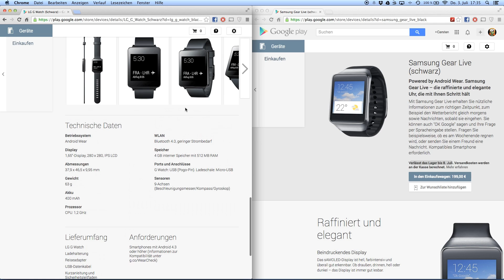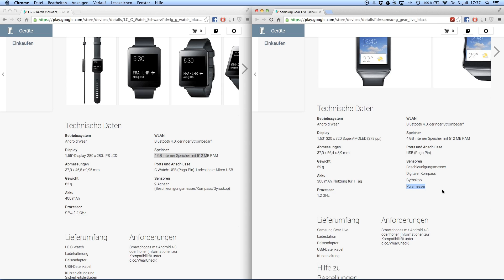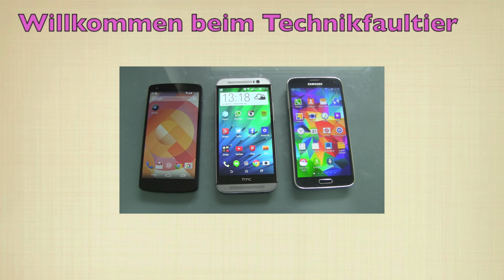Android Watch kaufen? LG vs Samsung vs Motorola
Seit der Google I/O Konferenz ist die Android Szene in Aufregung, die erste Kategorie der neuen Android Wear Abteilung steht zum Kauf bereit, die Android Watches. LG, Samsung und Motorola haben ihre Uhren vorgestellt. Und seit einer Woche kann man ganz bequem die LG G Watch und die Samsung Gear Live vorbestellen, sogar bei uns in Deutschland. Die LG ist bereits auf Lager und sollte am 4. oder 5. Juli eintrudeln, für die Samsung muss man sich noch einige Tage gedulden, für die Motorola wohl noch einige Wochen.

Doch sollte man wirklich jetzt schon zu schlagen? Als Normalo würde ich ganz klar nein sagen und ich würde lieber zur Moto 360 greifen, aber mein Spieltrieb obsiegt und so wanderte eine LG in den Warenkorb, auch wenn man mit der Kohle wohl auch andere Dinge mit mehr Entdeckungsmöglichkeiten kaufen könnte.